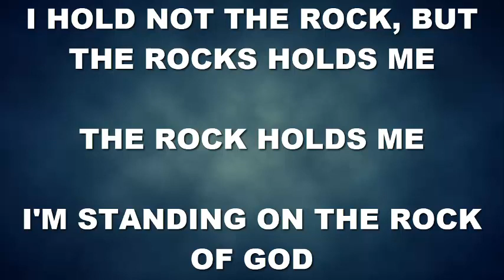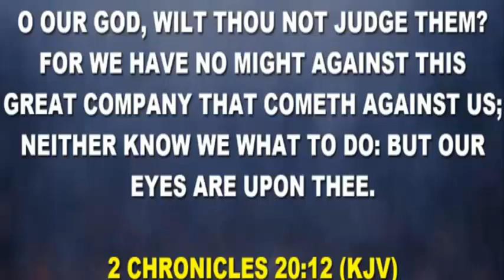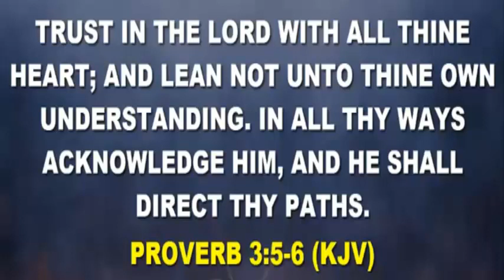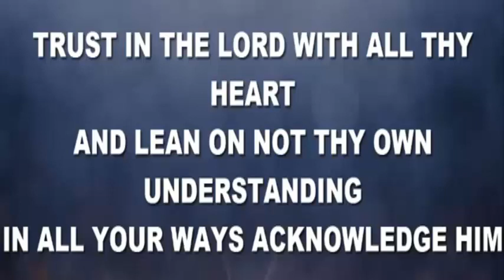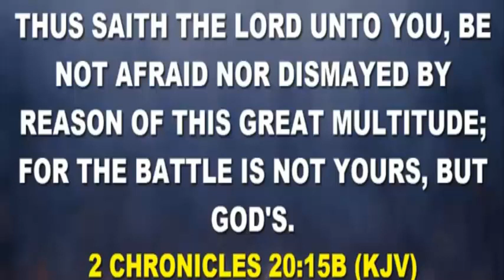OUR EYES ARE ON YOU | 10th January | SPDD